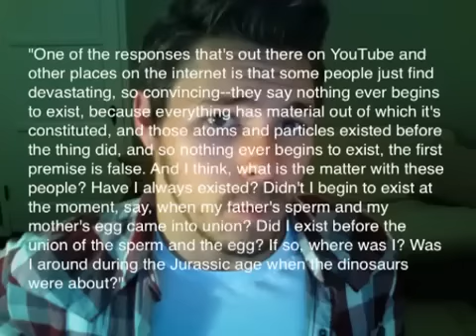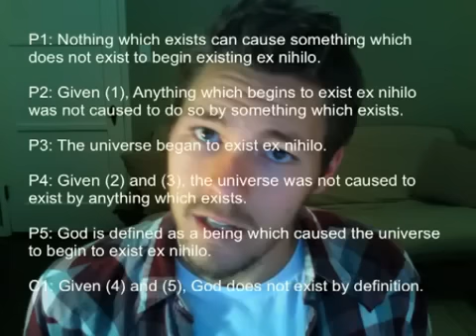Mirror: On Causation and the Ethics of Discourse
Send the word out to the good Doctor.

User bdwilson also informs me you can find other objections to the Kalam here